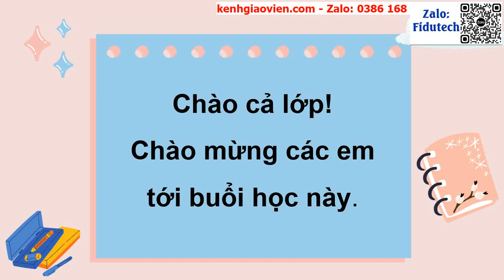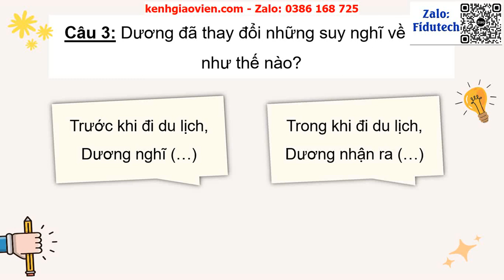Giáo án powerpoint bài 22 tiết 1: Đọc - Để cháu nắm tay...| GA điện tử tiếng việt 3 kết nối tri thứ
Phía trên là giáo án Powerpoint hay còn gọi là giáo án điện tử, giáo án trình chiếu bài 22 tiết 1: Đọc -  Để cháu nắm tay ông | Sách tiếng việt 3 kết nối tri thức. Giáo án được làm với phong cách: hiện đại, đẹp mắt để tạo sự hứng thú cho học sinh.